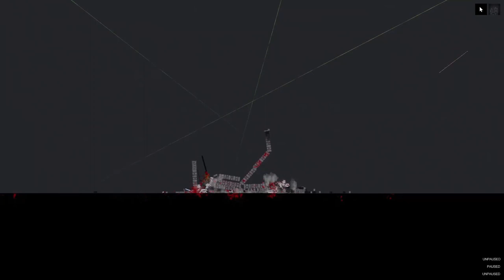The boat and the castle go boom (People Playground)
We have the boat